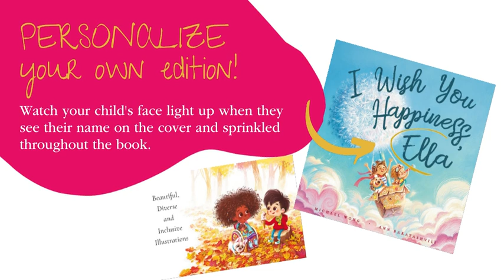Products We Love: I Wish You Happiness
I Wish You Happiness is an empowering and inclusive children’s book for parents, grandparents, aunties, uncles, and teachers to give all the wonderful wishes children deserve, for a happy, fulfilled and meaningful life.